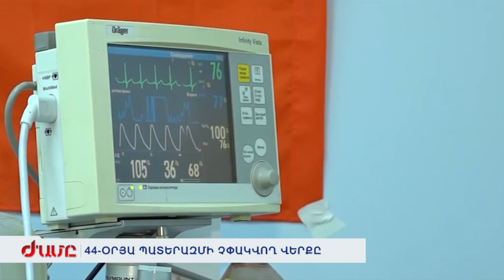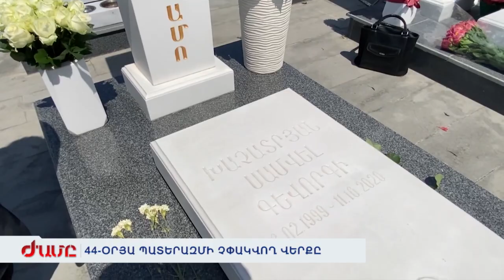44-ՕՐՅԱ ՊԱՏԵՐԱԶՄԻ ՉՓԱԿՎՈՂ ՎԵՐՔԸ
44 օրյա պատերազմում մենք ունեցանք 5000 նահատակված հերոս ու սխրանքի հազարավոր դրվագներ: 18-ամյա մեր տղաների արիության դասերն ու մարտիկ լինելու փաստերը դեռ պետք է հավաքագրվեն, բայց արդե՛ն սրբագրված են: Հենց նրանց կողքին էլ լինելու համար ճակատ շտապած կամավորները կրկնեցին 90-ականների օրինակը: Այո՛, այլ արդյունքով, բայց նույն նվիրումով ու մեզ համար: